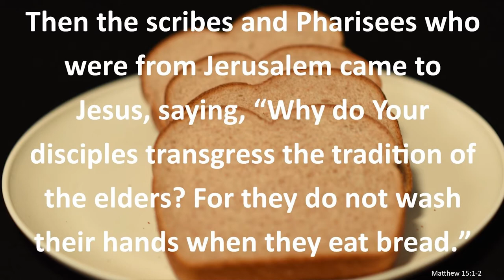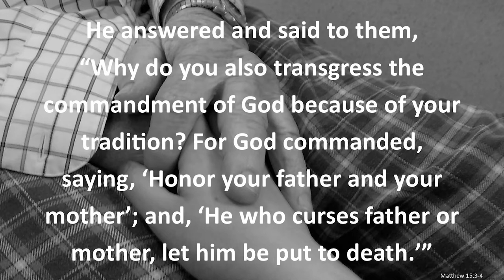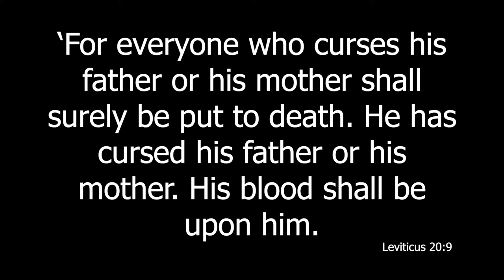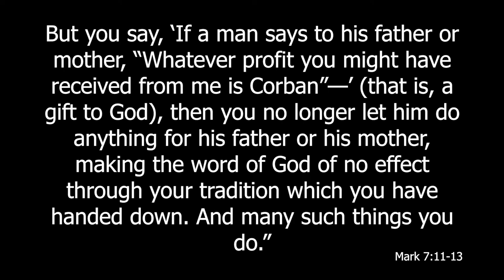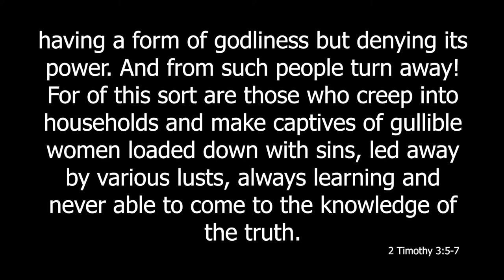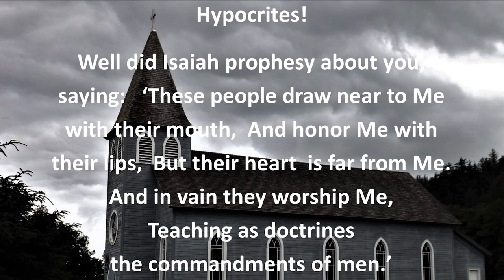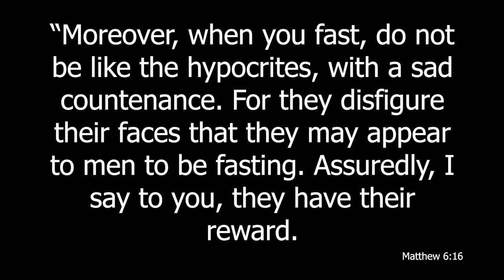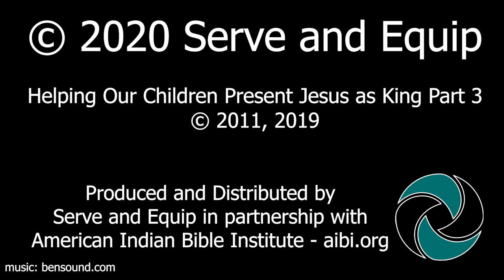Jesus Warned of the Traditions of Men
A video presentation of material taken from the manual "Helping Our Children Present Jesus as the King - Part 3 - Matthew" as written by Duane L. Anderson and presented by Jeffrey Moore.